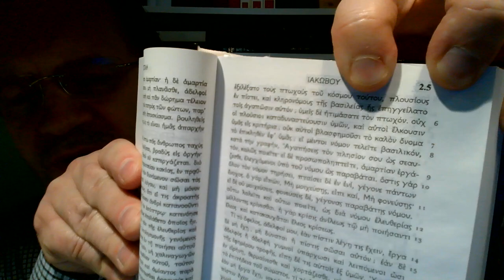#5900201 Czego Biblia uczy mnie w Liście Jakuba 2,1 Wiara demonów a czczenie Syna na równi z Ojcem